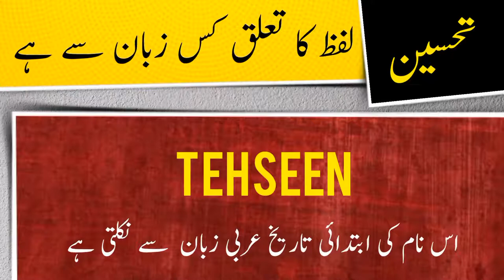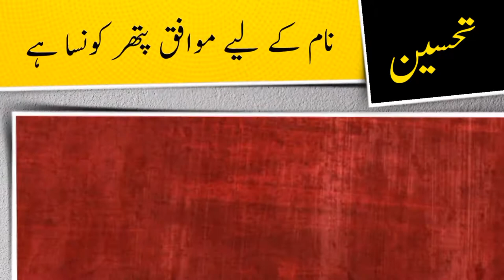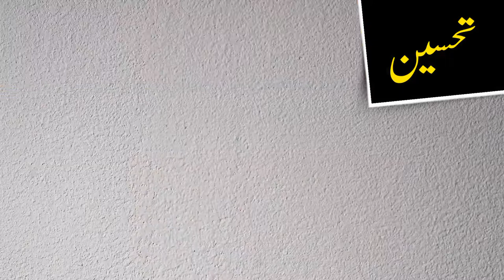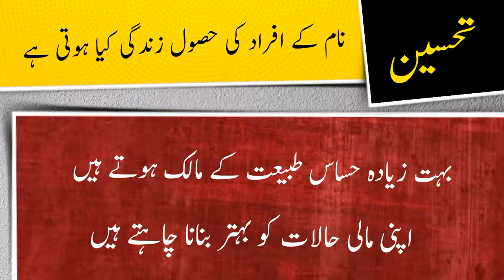Tehseen name meaning in urdu and English with lucky number | Islamic Girl Name | Ali Bhai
تحسین نام کے معنی ، لکی نمبر اور اس کی تفصیل کیا ہے

assalamualaikum

In this video you will find all kind of details about a urdu name ( Tehseen ) in urdu and english language so must watch this video if you have questions  in your mind about Tehseen word or name Tehseen ( Tehseen is Girl name ) like meaning of Tehseen or Tehseen name meaning , Tehseen name ka matlab kya, Tehseen name ka meaning kiya hain, Tehseen ka lucky number kiya hai, baby name Tehseen meaning ke mane kya hain, Tehseen kis zuban ya languag ka lafaz hai. kiya Tehseen muslim name hai ya none muslim name ha, kiya Tehseen Female or Girl name hai ya Girl or larki ka naam hai, Tehseen urdu main kaise likhte hain , meaning in hindi, or if you have any other questions so you can ask in comments section

thanks